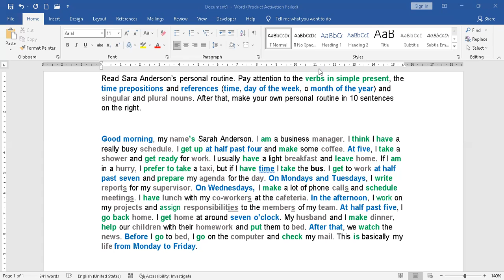Sara Anderson's daily routine